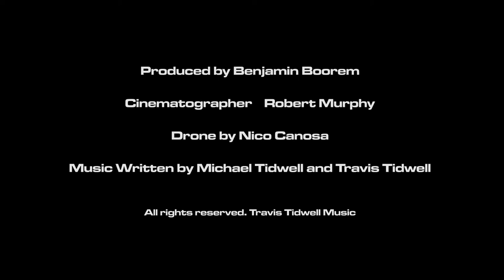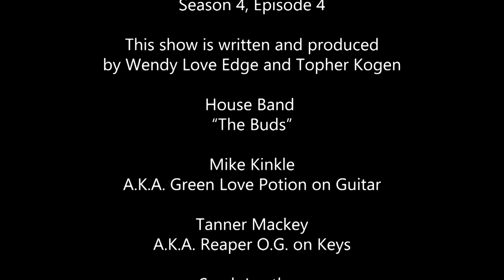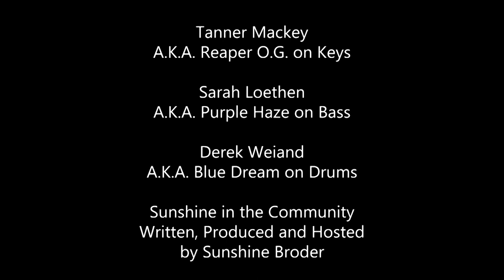Season 4, Episode 4 w/Far Away Guests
In this episode Wendy and Topher are joined by the following guests:
Opening-
We are delighted to welcome back to the show Actress, Producer and Director,
And in his first appearance on the show, musician Travis Tidwell
They discuss the amazing new music video they created for Travis's new single, "Catch me if you can".

Health Guest:
Dr David Rabin-
Dr. David Rabin, MD, PhD, is a neuroscientist, board-certified psychiatrist, health tech entrepreneur & inventor who has been studying the impact of chronic stress in humans for more than a decade. He is the co-founder & chief innovation officer at Apollo Neuroscience, which has developed the first scientifically-validated wearable technology that actively improves energy, focus & relaxation, using a novel touch therapy that signals safety to the brain.

Dr. Rabin has always been fascinated by consciousness and our inherent ability to heal ourselves from injury and illness. As such, he has specifically focused his research on the clinical translation of non-invasive therapies for patients with treatment-resistant illnesses like PTSD and substance use disorders.

Dr. Rabin is the co-founder and executive director of the Board of Medicine, a 501(c)(3) nonprofit organization of physicians and scientists establishing the first peer-reviewed, evidence-based clinical guidelines for the production and safe use of currently unregulated alternative medicines, including plant medicines. The Board of Medicine trains and certifies healthcare providers, as well providing quality control standards for complementary and alternative medicines to support high-quality clinical research and best practices in harm-reduction.

In addition to his clinical psychiatry practice, Dr. Rabin is currently conducting research on the epigenetic regulation of trauma responses and recovery to elucidate the mechanism of psychedelic-assisted psychotherapy and the neurobiology of belief.

Dr. Rabin received his MD in medicine and PhD in neuroscience from Albany Medical College and specialized in psychiatry with a distinction in research at Western Psychiatric Institute & Clinic at the University of Pittsburgh Medical Center.

He has been married to his co-founder, Kathryn Fantauzzi, since 2016. Together they live in Monterey, California.

In the green zone- Alice Mangan
Alice is a patient, patient advocate, nurse, and founder and proprietor of Alice CBD.

Simple Conversations with Topher
Topher invterviews producer and comedian, Xavier Claiborne.

Musical Guest:  Blaire Hastings

Credits:
This show is written and  produced by Wendy Love Edge and Topher Kogen.
Production consultant and cameras Angela Edge
House Band The Buds
Derek Weiand
Sarah Loethen
Tanner Mackey
Mike Kinkle
Many thanks to FPTV, Hair Extensions by Miss J, and Out of Hand Artist Collecitve